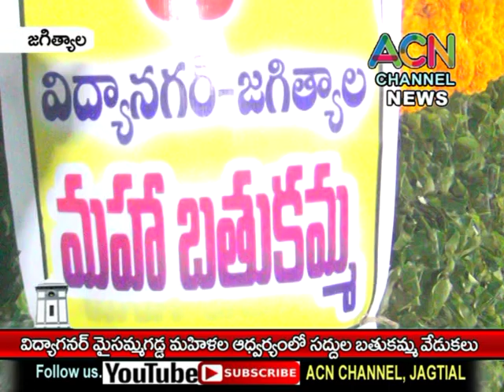జగిత్యాల విద్యానగర్ మైసమ్మ గడ్డ మహిళల అధ్వర్యంలో సద్దుల బతుకమ్మ వేడుకలు